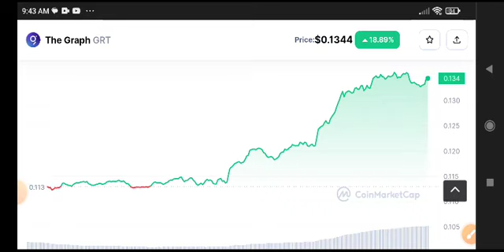GRT Price Prediction Analysis! GRT Coin News Today